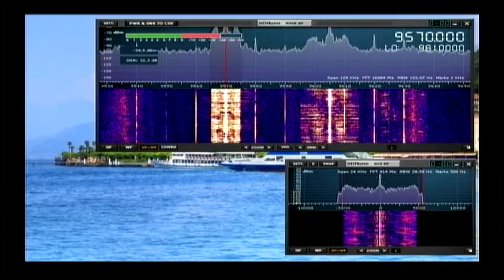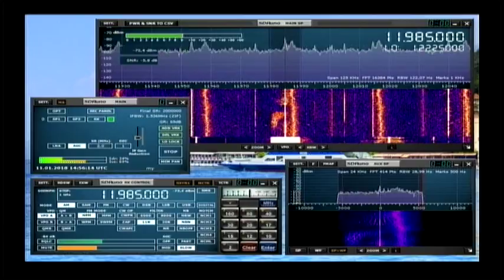Интеррадио Румыния 14 utc 9570, 11985 khz 11 января 2018 года